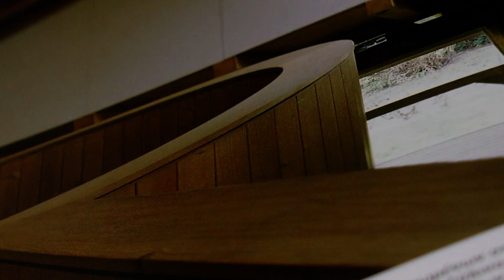WISH TO SET OUT-JOHN BAKALIS-2021